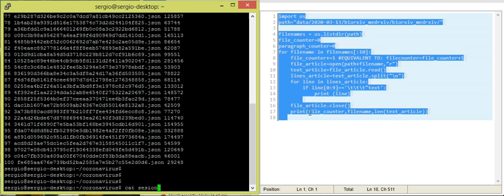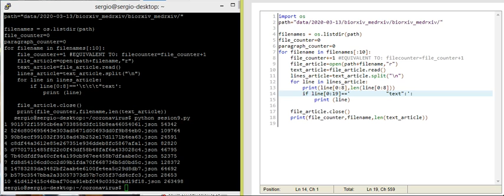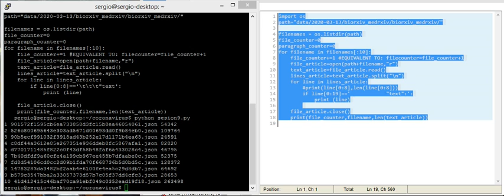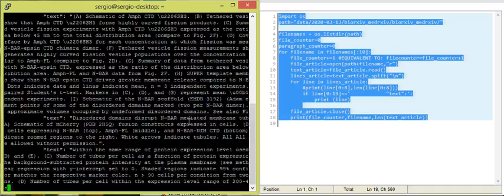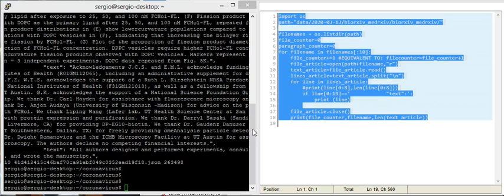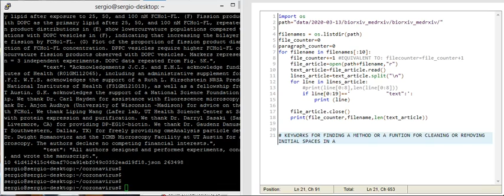Sesión #9 - Video #2/5: Curso Intro. Programación en Python para Humanidades, abril 16 del 2020.